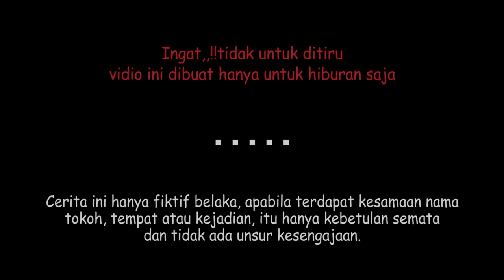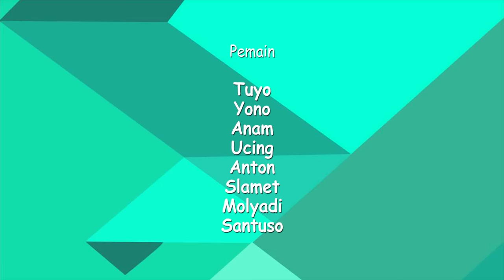BEREK SONGAI TAK AMAN - MAVIA PROJECT